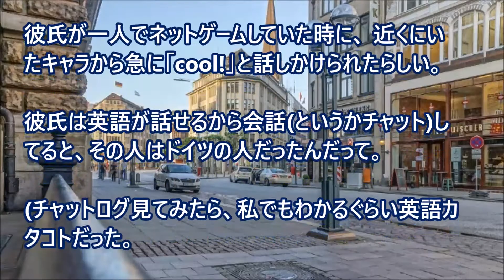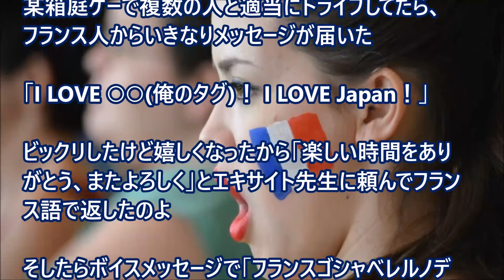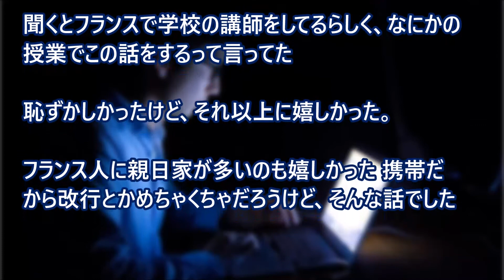【日本好き外国人】ネットゲームで突然「cool!」とか「 I LOVE Japan！」って話しかけられた話 【日本びいき ほっこりする話】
ネットゲームで突然「cool!」とか「 I LOVE Japan！」って話しかけられた話

海外の反応 日本すごい！アニメや漫画が共存する日本特有の雰囲気を外国人が大絶賛『日本って本当に平和で特殊な国だよな！』

海外の反応 外国人「未だに日本のRPGゲームって戦闘がターン制だけど何故なんだ？」

【日本好き外国人】ゲーセンで困っているアメリカ人少年(･Ａ･`)を助けたら強プレイヤー乱入！日本のゲームセンター【海外の反応】

【海外の反応】オンラインゲームでの日本人の紳士的な対応に海外から絶賛の声！ほっこりした気持ちになる

海外の反応　日本に感動する外国人！日本の日常のとある光景に外国人が感激！「スゲーッ！日本ってこんな国なのか！」